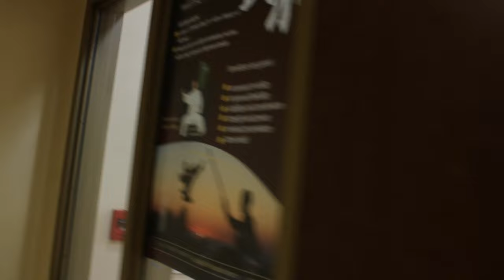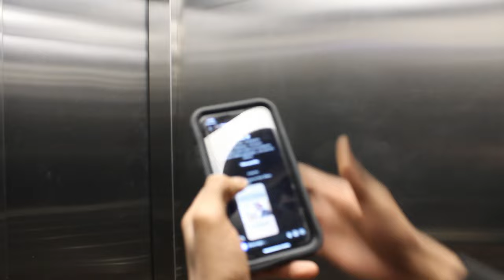day of Solone...road to 100 subs